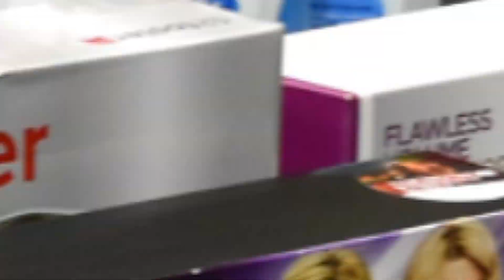XIII Bieg św Huberta